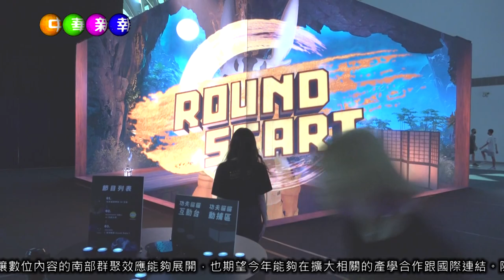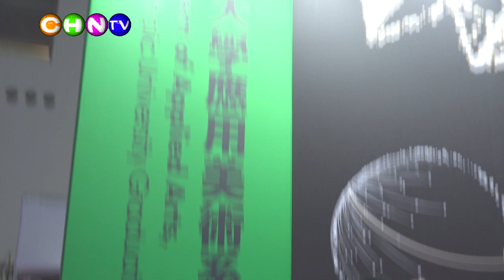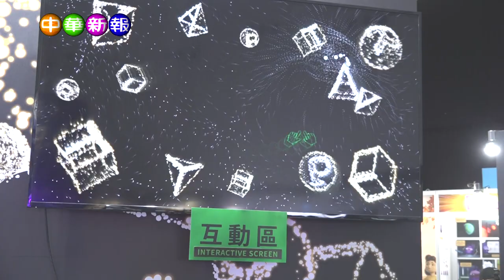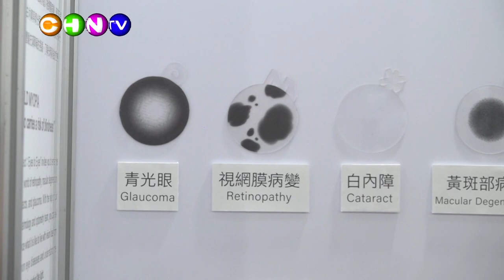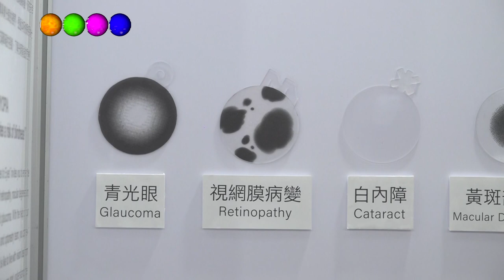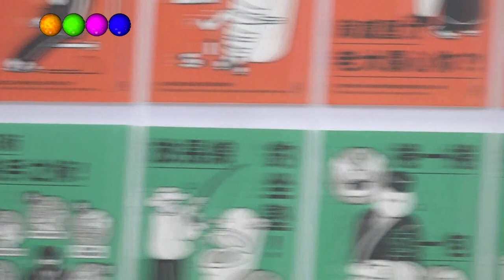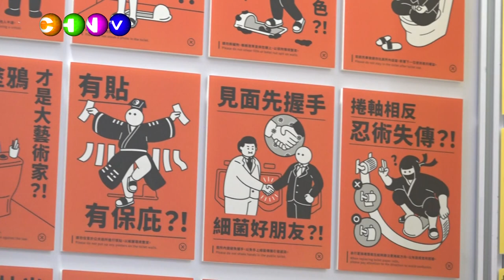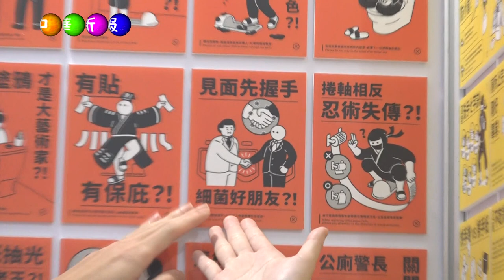中華新報20230525 數位內容盛典「2023放視大賞」79所學校，共2488件作品參賽